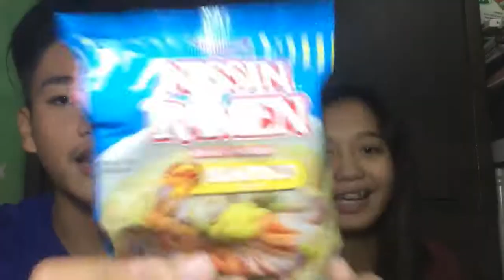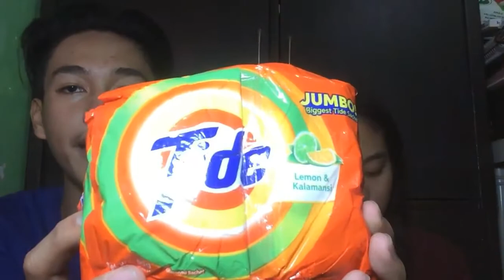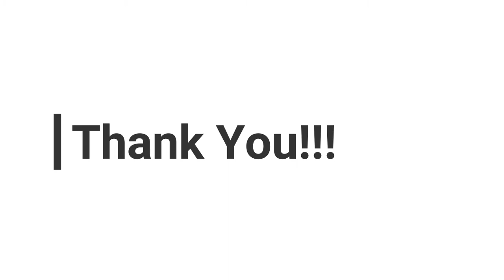SaveMore Market Haul | Tuguegarao City | Mel Anthony Cerilo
For better quality please watch in HD! Thank You!

Official Social Media accounts:
Youtube: Mel Anthony Cerilo and MC Vlogs